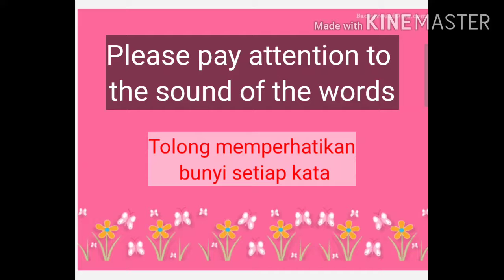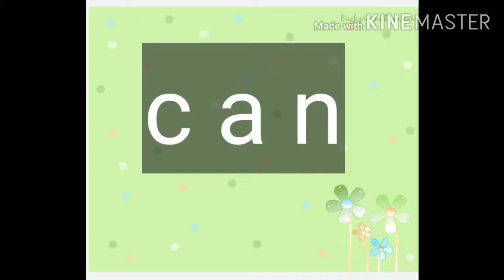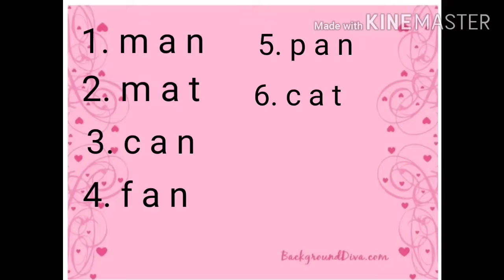Words an and at